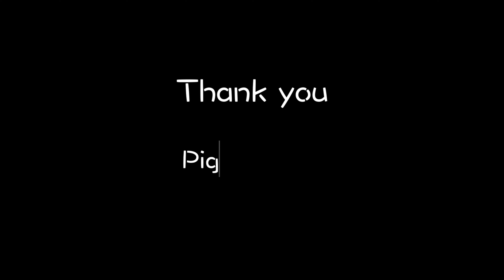Vancouver Restaurant Izakaya Gon's 4K